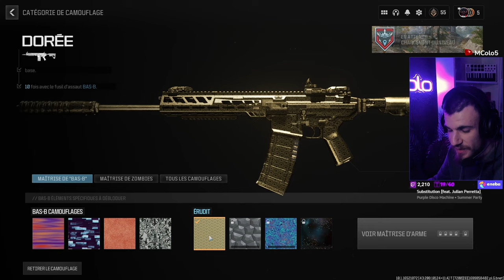Une Partie Serrée à l'ACR avec @L7CFox, @LYDEAD et @gabienjeu sur MW3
"Rien n'est jamais perdu ! On a juste pas le droit à l'erreur", Lydead 2023.